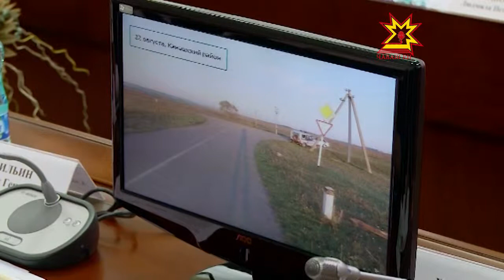Уровень аварийности на республиканских дорогах по-прежнему высок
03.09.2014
Председатель Кабинета Министров Чувашии Иван Моторин провел заседание Правительственной комиссии по обеспечению безопасности дорожного движения в Чувашской Республике. Уровень аварийности на республиканских дорогах по-прежнему высок.
В чем причина, как повлиять на ситуацию — ответы искали сообща.